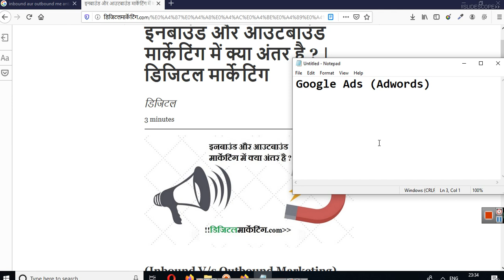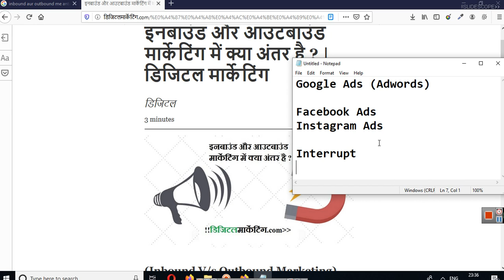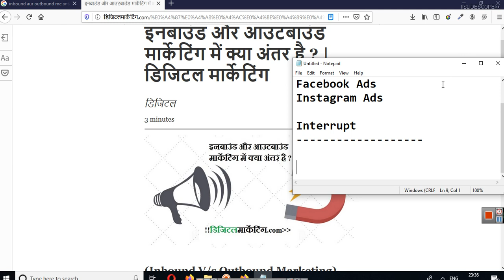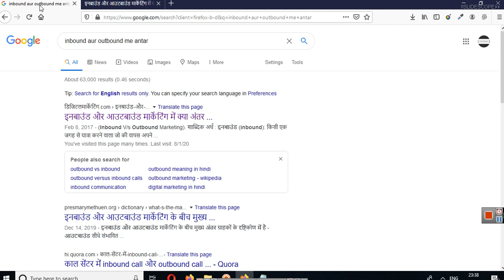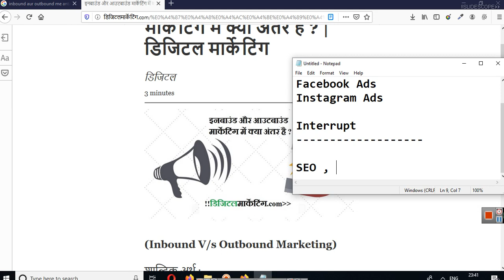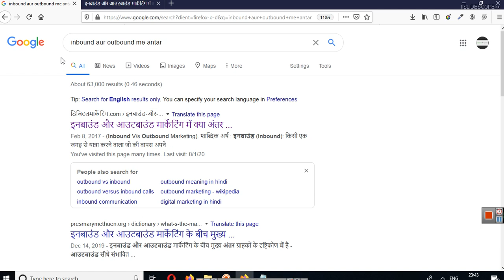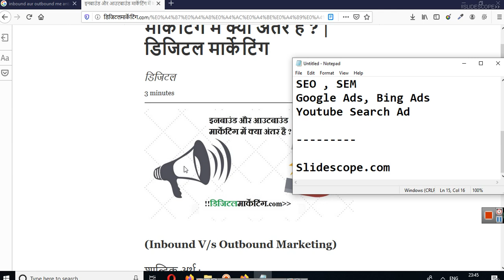Inbound Marketing and Outbound Marketing Difference - इनबाउंड और आउटबाउंड मार्केटिंग में अंतर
इनबाउंड और आउटबाउंड मार्केटिंग में क्या अंतर है ? | डिजिटल मार्केटिंग